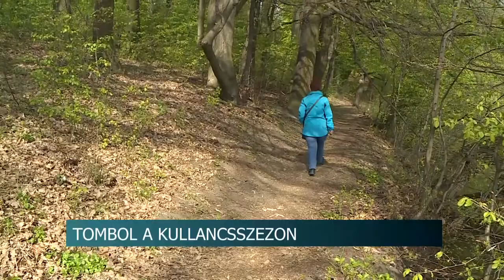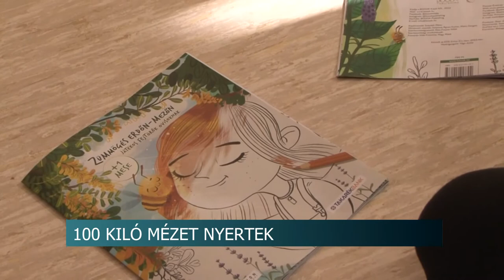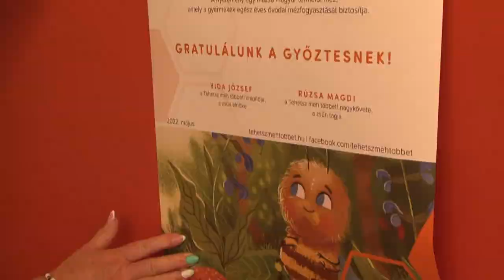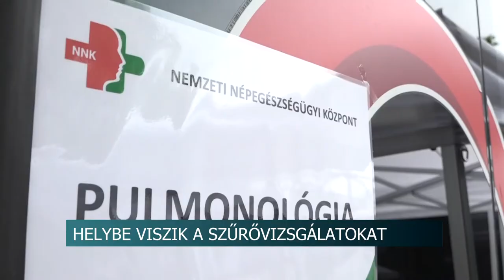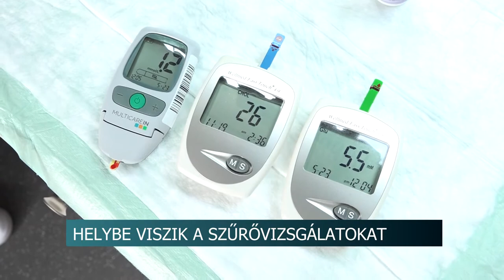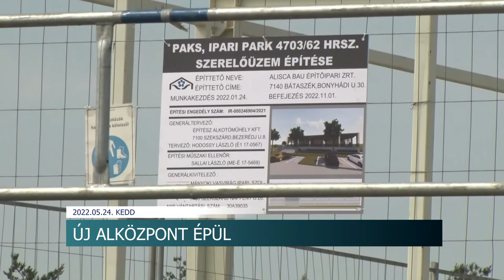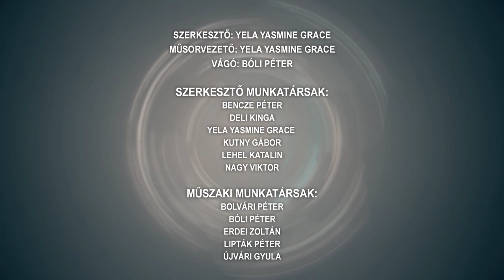Híradó - Tolnatáj TV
Drogcsempészek a bíróság előtt - játékdobozokban hozták a kábítószereket Magyarországra
Döntöttek az általános iskolás gyerekek nyári napközis ellátásának helyszíneiről is – Szekszárd
Tombol a kullancsszezon - súlyos betegségeket hordozhatnak a vérszívók
Új alközpont épül- az Alisca Bau hosszabb távra tervez Pakson is
100 kiló mézet nyertek a bátaszéki ovisok.